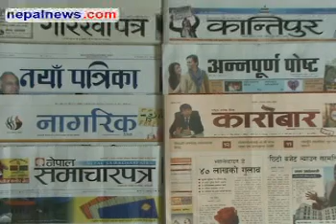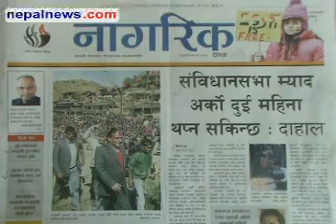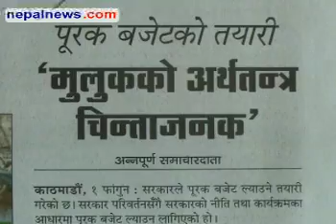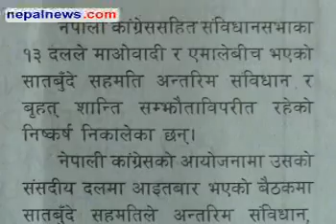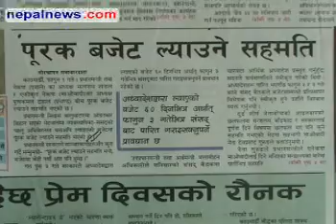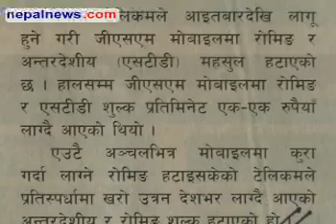February 14 headlines in Nepali dailies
Round up of the major headlines in Nepali media for February 14 2011. Nepalnews.com, is a leading Internet destination dedicated to bring you news, events, polls, discussions, forums about and from Nepal. Our primary objective is to bring "news as it happens"; quality news which is impartial, timely and independent. Our equally important other objective is to make this a web community for all people around the globe who have any interest, or need any information about Nepal.